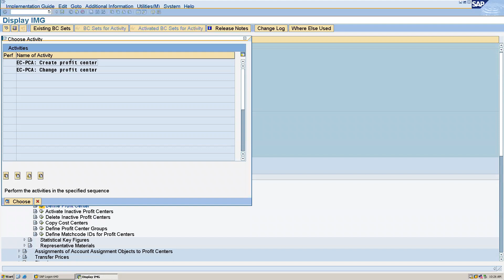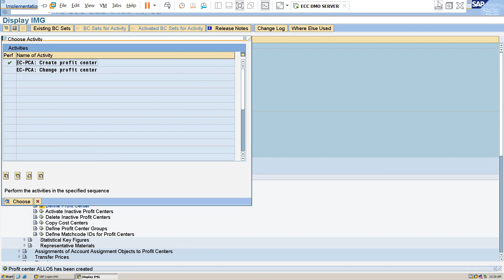How to create a Profit Center in SAP